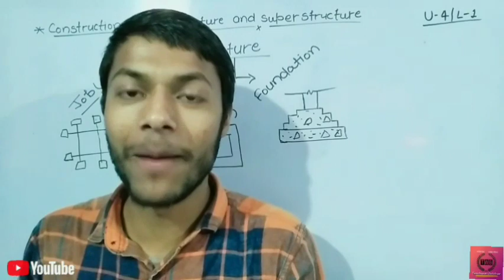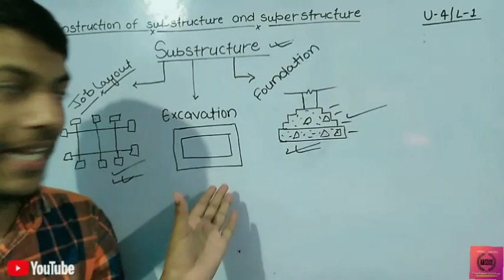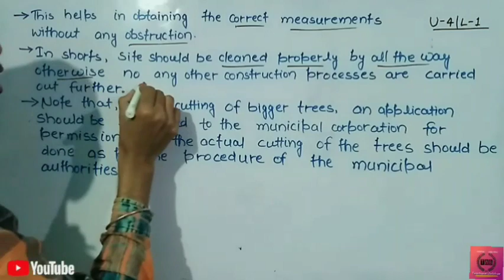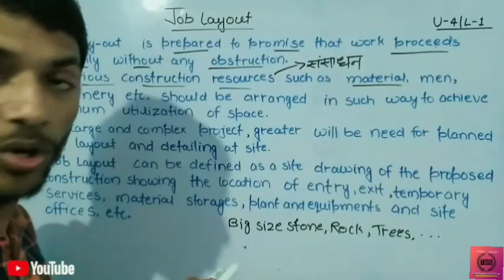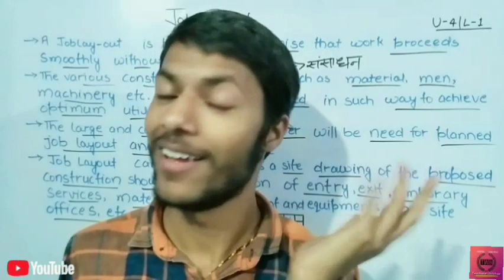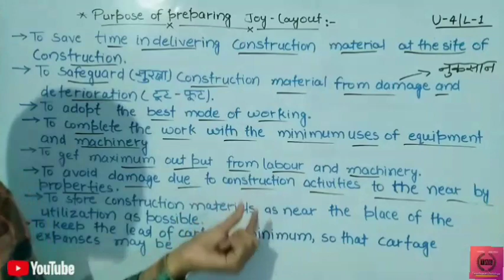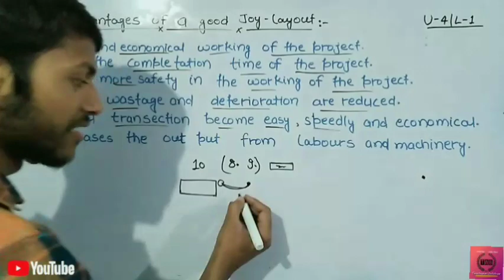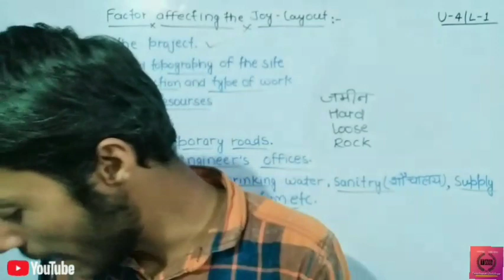Job layout ll unit-4,L-1 ll Building construction 🏗️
Your support=likes subscribes comments and share

Hey dosto aapka swagat hai teachworldinbihar ke YouTube channel per link 🖇️ is niche diya gaya hai

Link 🖇️ of all social media platforms